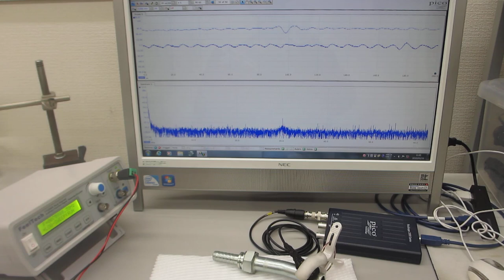超音波プローブの表面弾性波を利用した、超音波制御実験ーー超音波プローブの伝搬特性を測定・解析・評価する技術ーー（超音波システム研究所）